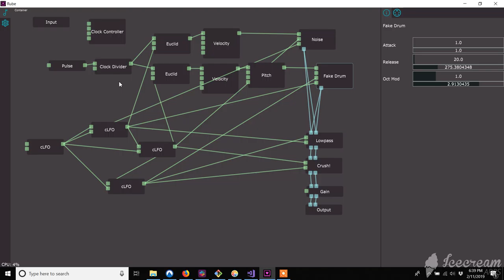sillybeat 20190211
Messing with a bit more modulation